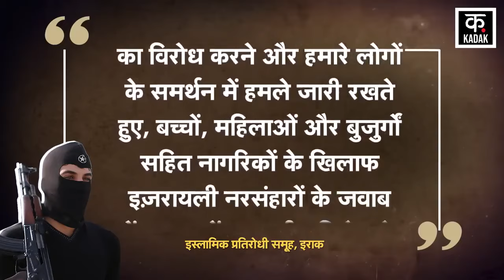Israel Hamas War: इराकी प्रतिरोधी का इज़राइल को चारों तरफ से घेरकर भयंकर हमला |Gaza |Top News | N18G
Amidst the Israel Hamas War, the Islamic Resistance of Iraq has carried out an Israel Drone Attack. The resistance group fired several drones on the Israeli-occupied Golan Heights and apart from this attack, the resistance group also fired an advanced Al-Arqab Cruise Missile over Israel. The resistance group also issued a statement regarding these attacks, in which it said that while continuing to oppose the occupation in Palestine and Lebanon and attack in support of our people, in response to the Israeli massacres against civilians, including children, women and the elderly, fighters of the Islamic Resistance in Iraq bombed a target in the occupied Golan with drones on Friday 27 September 2024.

Israel Hamas War के बीच Islamic Resistance of Iraq ने Israel Drone Attack किया है. प्रतिरोधी समूह ने Israel के कब्ज़े वाले Golan Heights पर कई ड्रोन्स फायर किए और इस हमले के अलावा, प्रतिरोधी समूह ने इज़रायल के ऊपर एक एडवांस Al-Arqab Cruise Missile भी फायर की प्रतिरोधी समूह ने इन हमलों को लेकर एक बयान भी जारी किया, जिसमें उसने कहा कि Palestine और Lebanon में कब्जे का विरोध करने और हमारे लोगों के समर्थन में हमले जारी रखते हुए, बच्चों, महिलाओं और बुजुर्गों सहित नागरिकों के खिलाफ इज़रायली नरसंहारों के जवाब में, इराक में इस्लामी प्रतिरोध के लड़ाकों ने शुक्रवार 27 सितम्बर 2024 को ड्रोन के साथ कब्जे वाले गोलान में एक टारगेट पर बमबारी की.